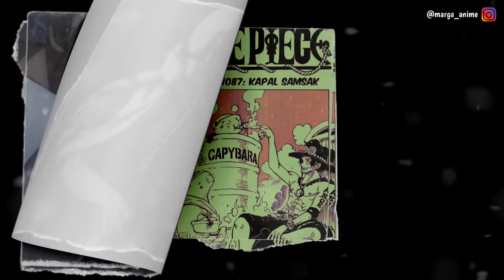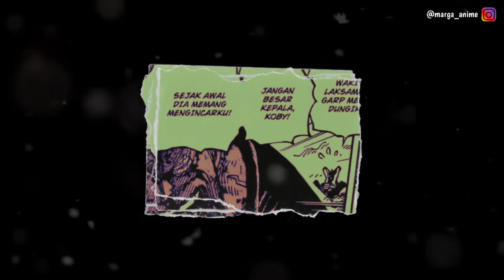REVIEW OP 1087 - TUMBANGNYA SANG RIVAL RAJA BAJAK LAUT !!! | REVIEW ONE PIECE 1087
Kekuatan monster sang Hero angkatan laut !!!

Review op 1087
Op 1087

Manga Plus
Play Store :

Realy Thanks To : Allah Subhanahu wa Ta'ala | Oda Sensei | Shueisa | Toei Animation | Google | Youtube | Wikipedia | All of Website that we use for references | All of Nakama that Always Support Us | Kine Master | FilmoraGo | Background Eraser

Mostly Fanart from :
- Amanomoon